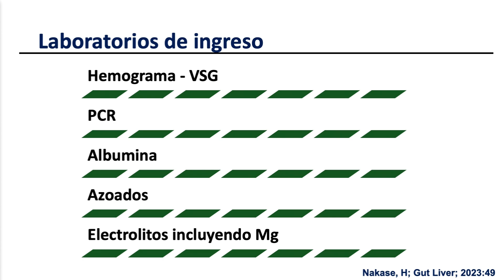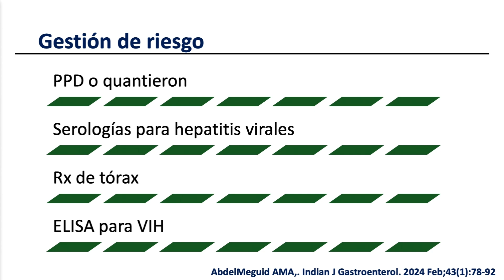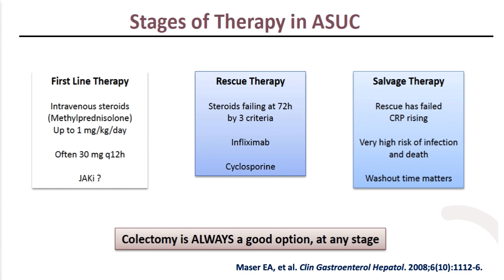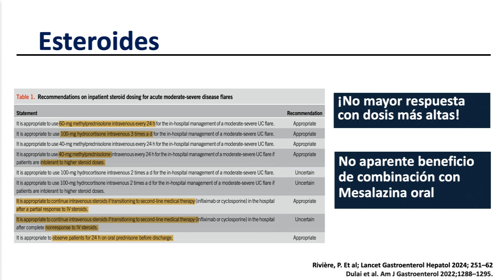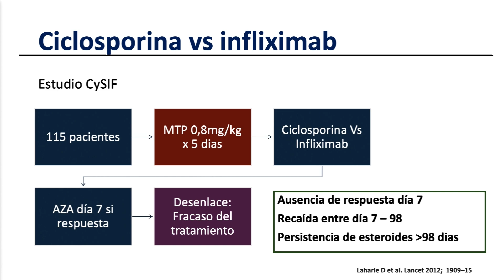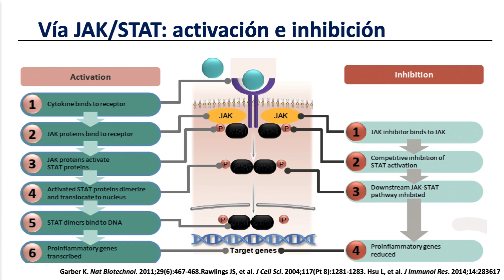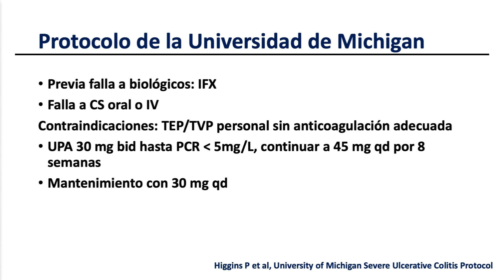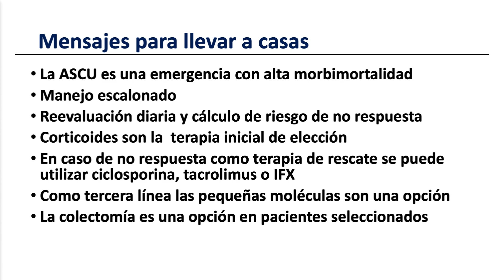Colitis Ulcerativa Grave Cambios de Estrategia en el Tratamiento ] Dr. Javier Riveros